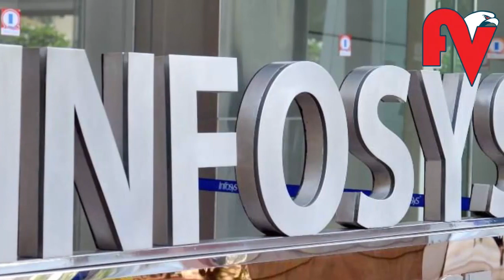നിര്‍ണ്ണായക പ്രഖ്യാപനവുമായി ഇന്‍ഫോസിസ്, 35,000 ബിരുദധാരികളെ നിയമിക്കാനൊരുങ്ങുന്നു l infosys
കൊവിഡ് പ്രതിസന്ധിക്കിടെ നിര്‍ണ്ണായക പ്രഖ്യാപനവുമായി ഇന്‍ഫോസിസ്. ആഗോളതലത്തില്‍ 35,000 കോളേജ് ബിരുദധാരികളെ നിയമിക്കാന്‍ ഇന്‍ഫോസിസ് പദ്ധതിയിടുന്നതായി ചീഫ് ഓപ്പറേറ്റിംഗ് ഓഫീസര്‍ പ്രവീണ്‍ റാവുവാണ് അറിയിച്ചിട്ടുള്ളത്. മാര്‍ച്ച് ആദ്യ പാദത്തില്‍ ഇന്‍ഫോസിസിന്റെ മൊത്തം ജീവനക്കാരുടെ എണ്ണം 2.67 ലക്ഷമായിരുന്നു. എന്നാല്‍ മാര്‍ച്ചിന്റെ രണ്ടാം പാദത്തില്‍ ഇത് 2.59 ലക്ഷമായി ഉയരുകയും ചെയ്തിരുന്നു. ആഗോള സാമ്പത്തിക വര്‍ഷം 22 മുതല്‍ 35,000 വരെ വിപുലീകരിച്ചുകൊണ്ട് ടെക്‌നോളജിയില്‍ ബിരുദം നേടിയവരുടെ ഈ ആവശ്യം നിറവേറ്റാന്‍ ഞങ്ങള്‍ പദ്ധതിയിടുന്നതായും അദ്ദേഹം പറഞ്ഞു.